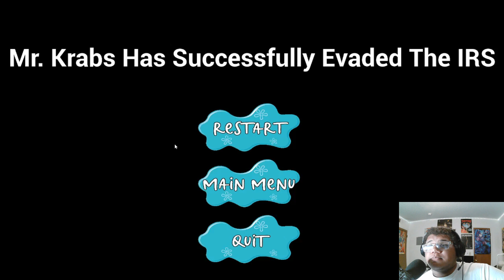The Greatest SpongeBob Fan Game EVER